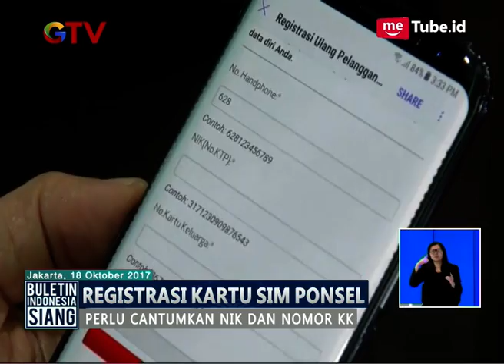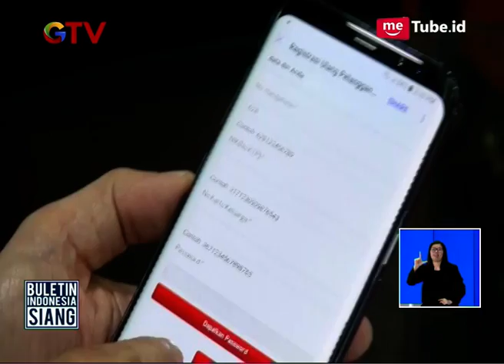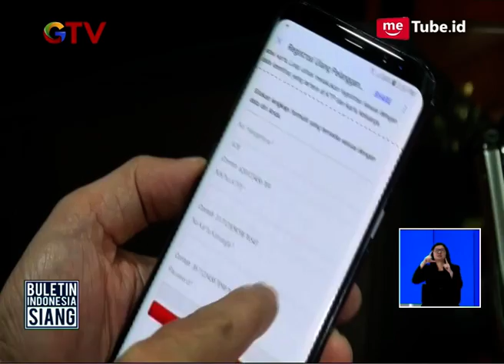Polemik Registrasi Ulang Sim Card Ponsel yang Menuliskan Nama Ibu Kandung - BIS 19/10